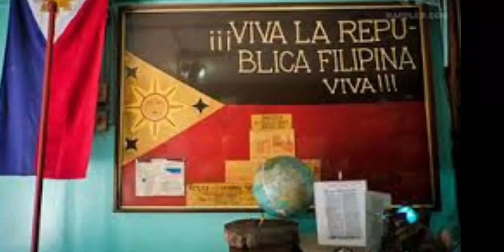900 SUBSCRIBERS THANK YOU SO MUCH//rubztv